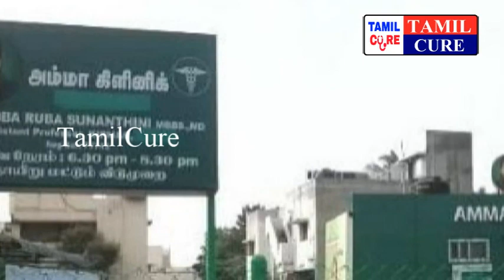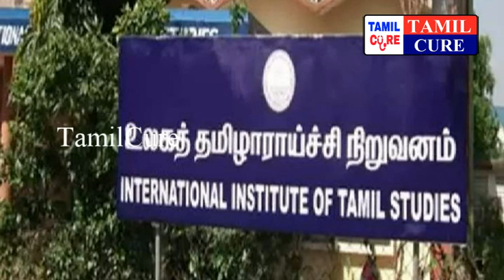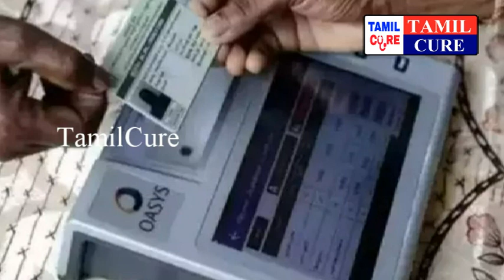இன்று 23.03.2022 தமிழக அரசு வெளியிட்ட 7 முக்கிய அறிவிப்புகள் | TN Government Announcement |MK Stalin